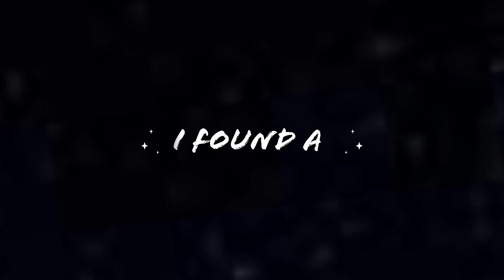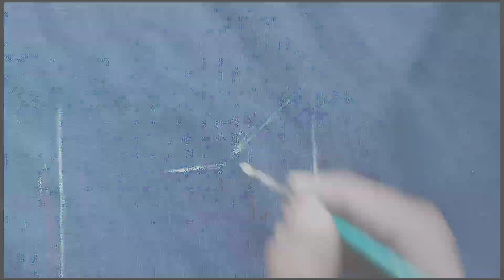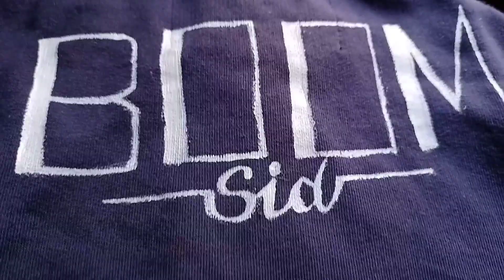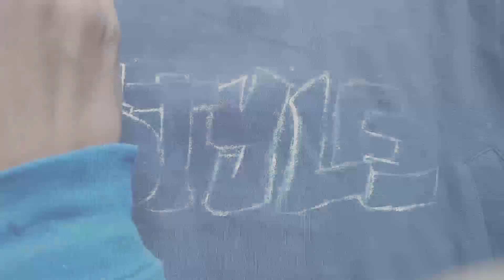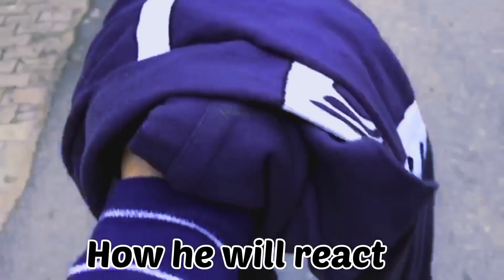I surprised my brother with custom jacket!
Hi
Crazy viewers share your feedback for improvement in upcoming videos.
In this time I tried to give my best I know video is late but I tried to do different ✌️.

Hmmm I also mentioned one of my favourite YouTuber (Artist-Multi talented)  @GawxArt  You may already know him🤗.
Thank you brother for amazing video 🤩.

Like if you really like.
Catch you soon with amazing video 🤩
Bye 🏃